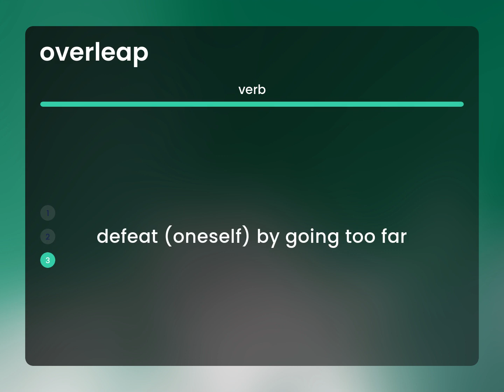Overleap | OVERLEAP definition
What is OVERLEAP?

Susan Miller (2023, March 8.) What is Overleap definition?